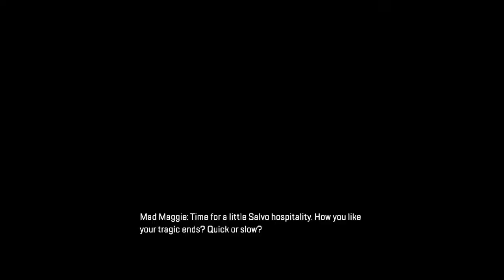Apex Legends: War Games Event: Second Chance Gamemode | Nintendo Switch Gameplay